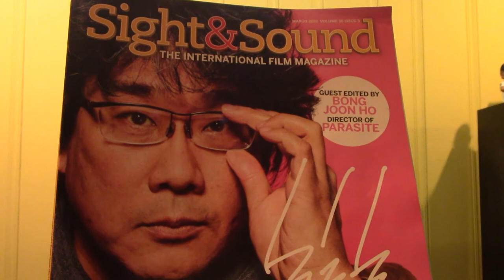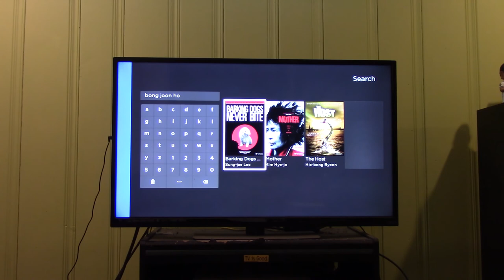Film Recommendations To Keep You Occupied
Pratt Staffer Tom with the Best & Next Department (and his avatar) have some film recommendations for you.